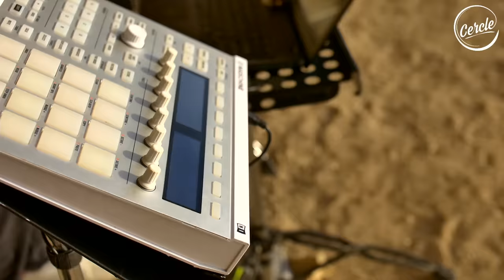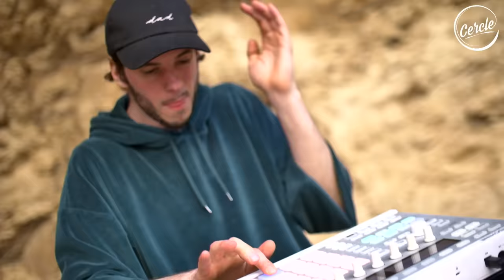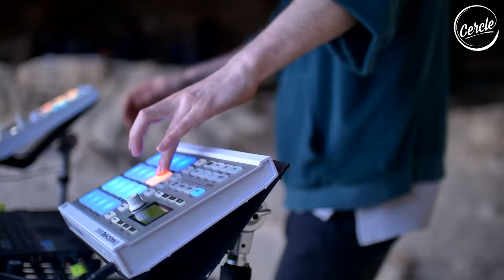Fakear live @ Tal Mixta in Malta for Cercle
Fakear playing live in a beautiful cave in Gozo (Malta) for Cercle.

☞ Fakear

Video credits:

Artist: Fakear
Venue: Tal Mixta, Gozo
Executive producers: Philippe Tuchmann & Derek Barbolla
Directed by: Pol Souchier & Derek Barbolla
Directors of photography: Jérémie Tridard, Anatole Vaillant & Adrien Combes.
Sound Engineer: Etienne Jacquet, assisted by Aurélien Moisan

Special thanks to Franco Vella for his help.

Thanks to our partners:  Villa Schweppes, NextPlz, Les Petits Frenchies, Virgin Radio, Le Routard, minutebuzz, Electro Posé, Jack, Times of Malta, Visit Malta, Lovin Malta, Dour Festival & BLANK.

Tracklist:
00:00 Fakear - Karmaprana
03:48 Fakear ft. Ana Zimmer - Something Wonderful
07:58 Fakear - Out Of Reach
11:15 Fakear - My Own Sun
15:35 Fakear - Song For Jo
18:55 Fakear - Lost Colours
22:30 Fakear - Next Life
26:23 Fakear - Sea Song
28:55 Fakear ft. Ibrahim Maalouf - Sacred Feminine
33:40 Fakear - Consciousness
39:10 Fakear - La Lune Rousse
43:00 Fakear ft. Eves Karydas - One Chance
47:08 Fakear - Darjeeling
50:20 Fakear - Tigers
54:04 Fakear - Ankara
57:40 Fakear - Lou
1:01:30 Fakear - Neptune
1:05:20 Fakear - Chakra
1:10:40 Interview with Fakear